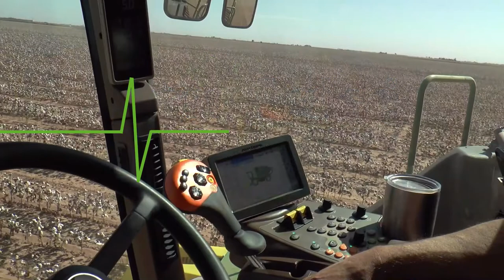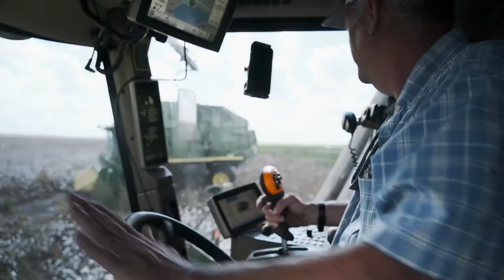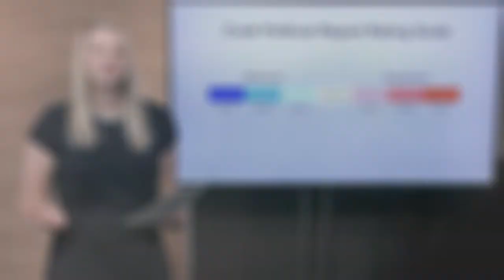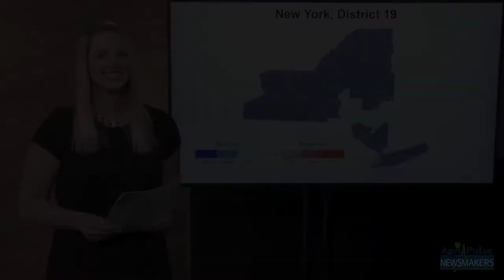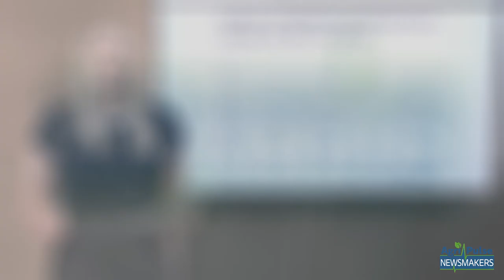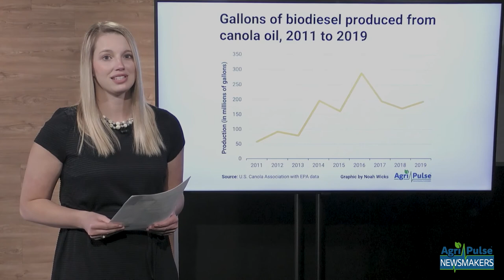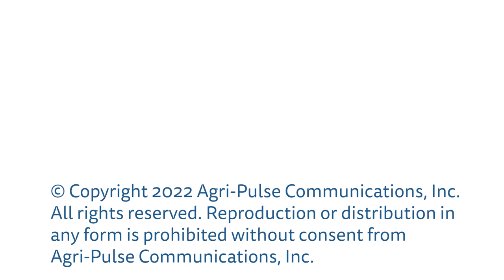Newsmakers: April 22, 2022: Dan Glickman on what global food security means for the US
New figures released this week by the International Monetary Fund were cause for concern around the world as the potential for increased food costs is weighed against potential political uncertainty that might result. Dan Glickman, the ag secretary for the majority of the Clinton administration, joins Newsmakers to discuss what the report means and what the U.S. can do about it.

Then, an esteemed panel – oilseed industry analyst John Baize, Krysta Harden with the U.S. Dairy Export Council and former U.S. Ambassador to the United Nations Agencies for Food and Agriculture Kip Tom – discuss what they’re hearing about global food prices, supply chain issues, and the potential for role of the 2022 crop year in the conversation.

Want to receive Newsmakers direct to your inbox every week?